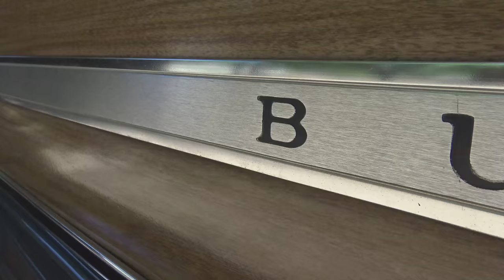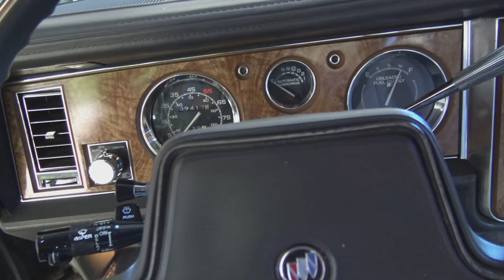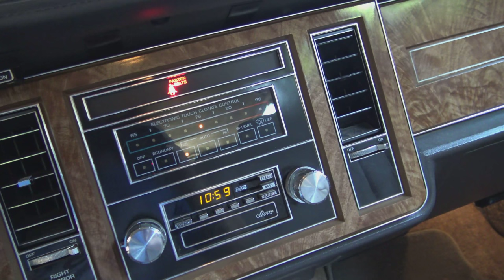1983 Buick Electra Estate Luxury Station Wagon - Classic Car Tour & Ride - Samspace81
1-Owner 1983 Buick Electra Estate Wagon sold new at Merril Buick in Denton, Texas and has been kept in great condition. This is officially a classic car, powered by a 302 5 liter V8, options include power rear tailgate glass - electronic climate control - dual power seats - 3rd row seating - luggage rack - wood grain applique - tilt steering column - much more - This is for sale, I'm selling it for a long time friend. - Samspace81